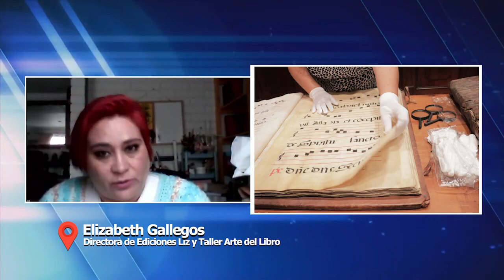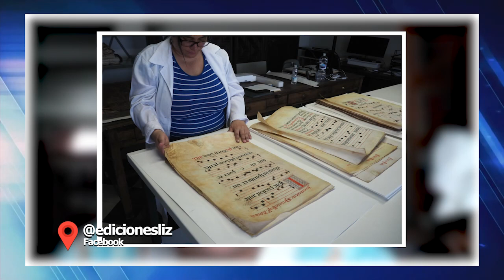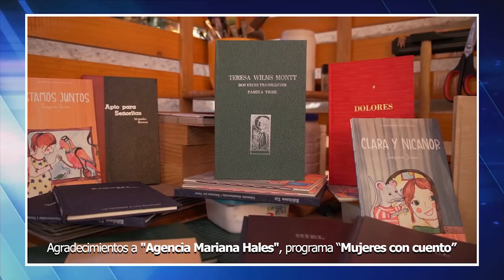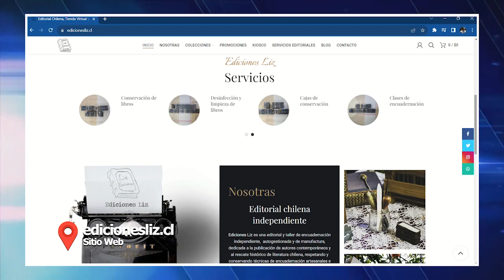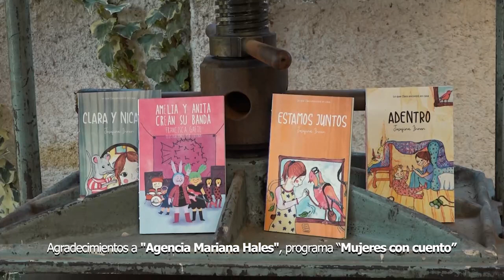Liz Gallegos - Encuadernación | Punto de Encuentro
Con el surgimiento de las nuevas tecnologías, aquellas creaciones que siempre se acostumbraron a hacer a mano comenzaron a ser parte de procesos industriales que optimizan el tiempo de producción, pero que muchas veces empeoran la calidad.
Artes tan increíbles como la encuadernación se han ido perdiendo en el tiempo y quienes practican estas actividades son cada vez menos. Afortunadamente, quedan desperdigados por el mundo un montón de valientes artesanos que destinan horas de trabajo para encuadernar y obtener los mejores resultados.
Conversamos con una de estas artesanas, Elizabeth Gallegos, encuadernadora formada en Chile, España y Argentina. Poeta.
Directora de Ediciones Liz y Taller Artes del Libro.